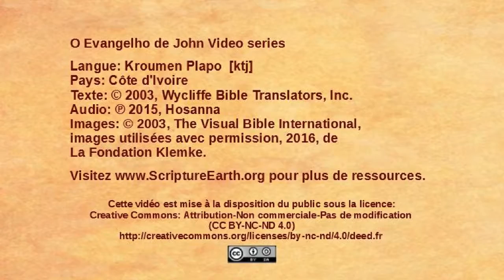Kroumen Plapo - Jean 14.15-31 - Jésus parle du Saint-Esprit [ktj]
Évangile de Jean, diapositives vidéos en Kroumen Plapo du Côte d'Ivoire. [ktj]
Visitez ScriptureEarth pour plus de ressources.